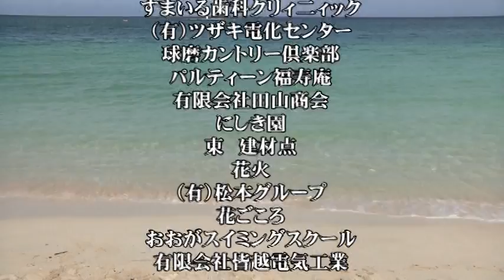激突チャレンジ2011 第１部・第3試合 福満大貴 VS 寺田匠.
激突チャレンジ2011　第１部・第3試合
福満大貴　(野崎塾）　VS　寺田匠　（魁寺田塾）

勝者　寺田匠　3－0